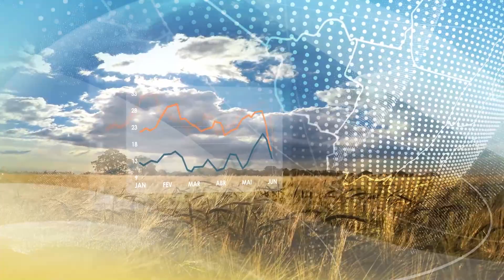Meteorologia Nordeste | Volume de chuvas no litoral irá reduzir nesta semana | 27/06 | Canal Rural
Interior da região continua sem pancadas na região